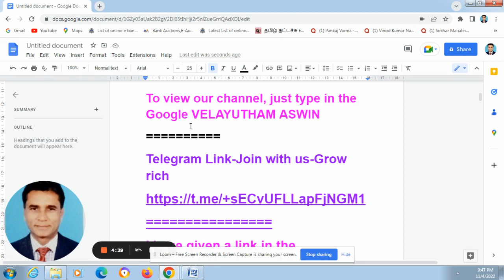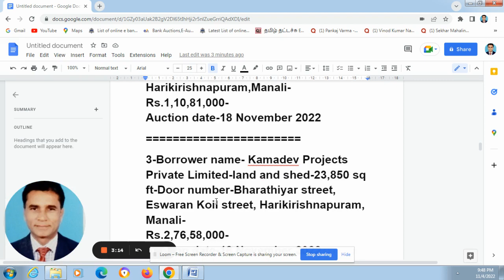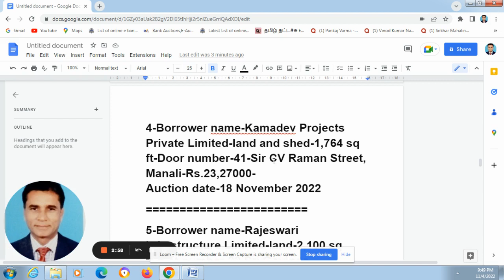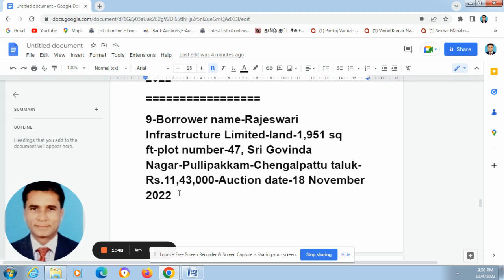auction,bank,properties,land,building,shed,manali,pullipakkam,commercial,factory,plot,industry,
auction,bank,properties,land,building,shed,manali,pullipakkam,commercial,factory,plot,industry,industrial land in chennai,factory sale in chennai,industrial land sale in chennai,manali factory sale,pullipakkam land sale,plot sale in chengalpattu